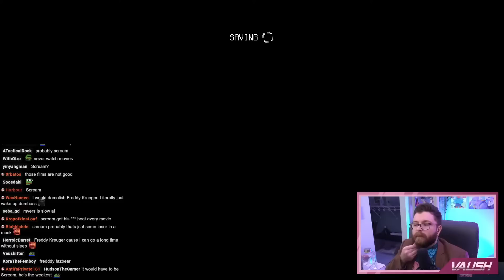Vaush Complains About Horror Film Tropes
VAUSH GOOD